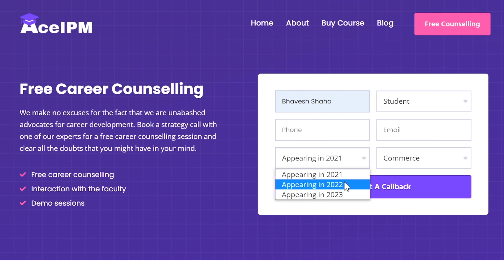💰 Quitting a ₹30 LAKHS Business to Join IIM Indore IPM | Abhishek, AceIPM Student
With an experience of more than 800 IIM selections in the last 4 years of our existence, we're bringing our flagship courses for IPMAT'25 Freshers / Droppers and IPMAT'26 preparation!